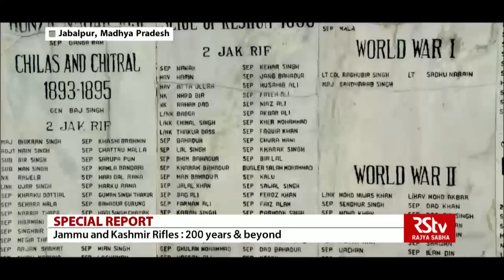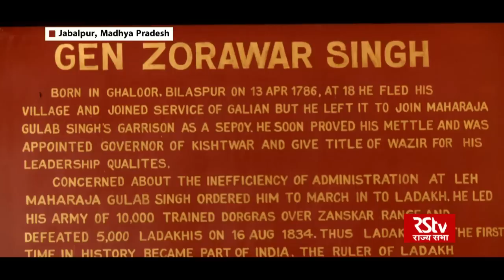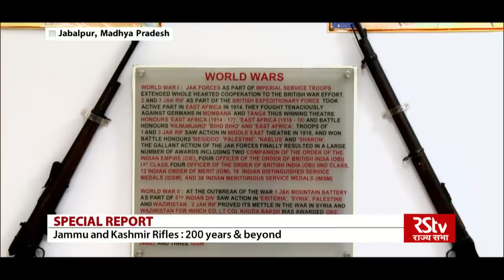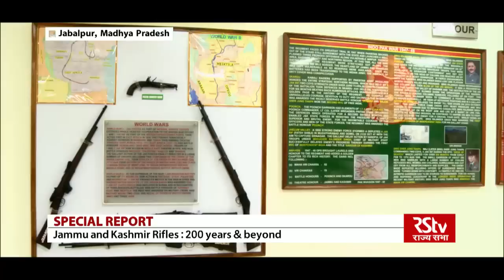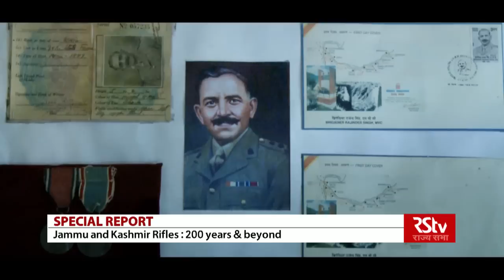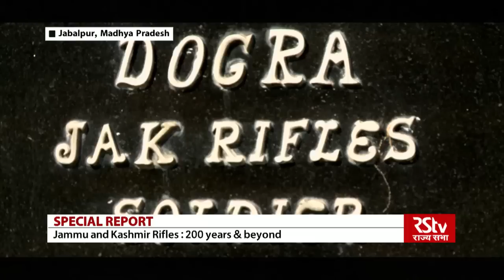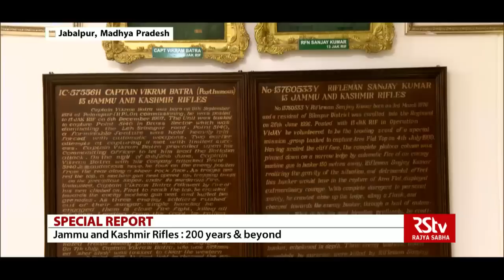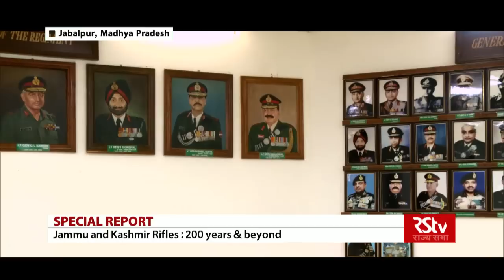Special Report - Jammu and Kashmir Rifles: 200 years & beyond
This Episode is based on Jammu and Kashmir Rifles Regiment. Jammu and Kashmir Rifles Regiment has a unique history closely intertwined with the state of Jammu and Kashmir and has a special place in the Indian Army. The Jammu & Kashmir Rifles is a unique Indian Regiment raised in 1821, not by the British but by the Indian ruler Gulab Singh. Maharaja Gulab Singh, the man credited with the founding of Jammu and Kashmir State. The initial force was raised and trained by Gulab Singh in 1820. He was the fore-runner of the present regiment of Jammu and Kashmir Rifles. The Jammu and Kashmir Rifles holds a distinct place in terms of the honors and awards amongst the Infantry regiments of the Indian Army. The regiment is proud of its two Param Vir Chakras, the highest gallantry award in war and two Ashok Chakras, the highest gallantry award in counter terrorist operations. In addition, the regiment also distinguishes itself with five Mahavir Chakras, 11 Kirti Chakras, 44 Vir Chakra, 46 Shaurya Chakra and 313 Sena Medals. In pre independence awards, the regiment holds one Victoria Cross amongst a plethora of gallantry awards.